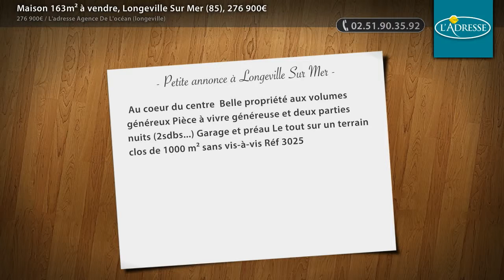Maison 163m² à vendre, Longeville Sur Mer (85), 276 900€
- Au coeur du centre Belle propriété aux volumes généreux Pièce à vivre généreuse et deux parties nuits (2sdbs...) Garage et préau Le tout sur un terrain clos de 1000 m² sans vis-à-vis Réf 3025

• AGENCE :
L'adresse Agence De L'océan (longeville) (Longeville Sur Mer)
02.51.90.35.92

• ANNONCE :
Type : maison
Surface : 163m2
Nb de pièce : 6
Référence : 3025